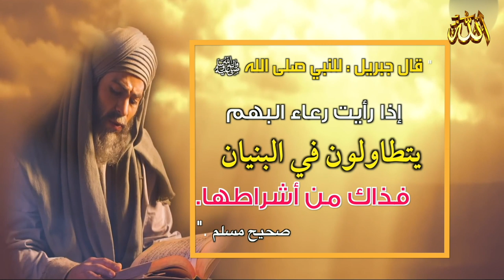فتن تموج ـ النبي محمد ﷺ يحذر أمته من ( فتن أخر الزمان ) قريبا على قناتنا